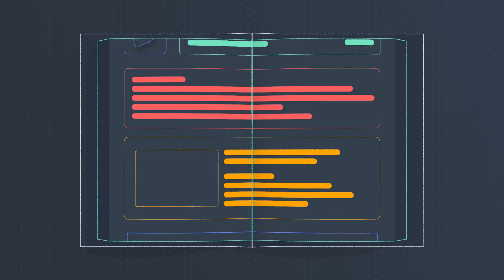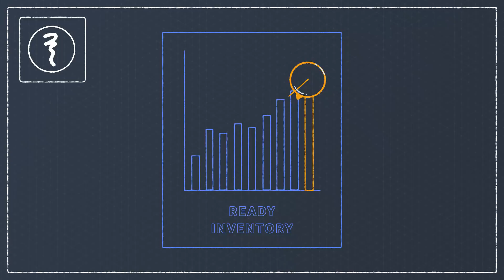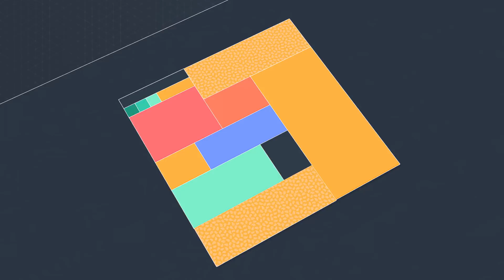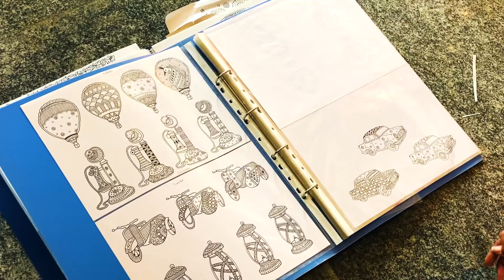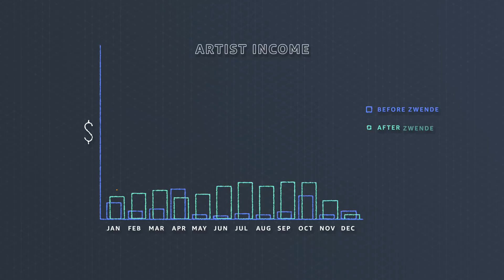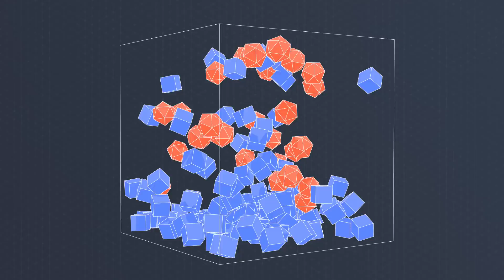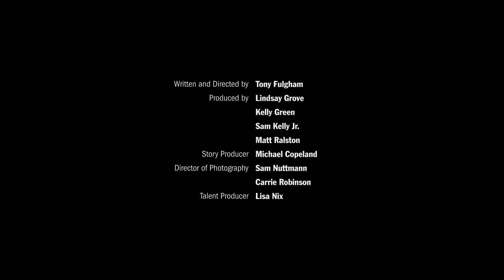Now Go Build with Werner Vogels – S2E1 Bengaluru | Amazon Web Services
Follow Dr. Werner Vogels, Amazon.com CTO, to the vibrant streets of Bengaluru, and meet Sujay Suresh and Innu Nevatia, founders of the company Zwende, who wanted to pair the creativity, customization, and accessibility of modern shoppers with the craft of skilled designers and makers.

Learn how these two innovators are using technology to ensure a culture of old-world artisanship adapts to 21st-century life, and remains a sustainable, celebrated way to live in India.

✅ Prefer to watch on Amazon Prime Video?

Please note: This episode was filmed before the COVID-19 pandemic.